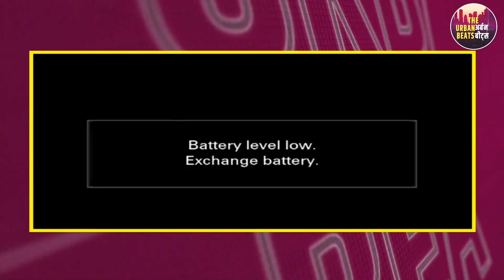Devendra Fadnavis | कुणाच्या पोटात दुखलं तर एकनाथ शिंदे आणि पचनी पडलं नाही तर अजितदादा आणलेत |TUB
नाशिकमध्ये ‘शासन आपल्या दारी’ कार्यक्रमाचं आयोजन करण्यात आलं होतं. या कार्यक्रमात मुख्यमंत्री एकनाथ शिंदे, उपमुख्यमंत्री देवेंद्र फडणवीस, उपमुख्यमंत्री अजित पवार आणि अन्य मंत्री उपस्थित होते. यावेळी देवेंद्र फडणवीस यांनी शिवसेना ( ठाकरे गट ) पक्षप्रमुख उद्धव ठाकरे यांच्यासह विरोधकांवर टोलेबाजी केली आहे. कोणच्याही पोटात दुखलं तर त्यावरील औषध देण्यासाठी डॉ. एकनाथ शिंदे यांना आणलं आहे, असं विधान देवेंद्र फडणवीस यांनी केलं आहे.

देवेंद्र फडणवीस म्हणाले, “चांगलं काम केलं, लोकांना लाभ दिला, तरी काहींच्या पोटात दुखते. ‘शासन आपल्या दारी’ योजना कशासाठी? लोक कशासाठी जमा करता? असे सवाल काहीजण उपस्थित करतात. पण, लोकांना लाभ मिळतो म्हणून ते येतात. मग, तुमच्या पोटात दुखण्याचं कारण काय?”
“आता चिंता करण्याची गरज नाही. कारण, कोणाच्याही पोटात दुखलं तर, त्यावरील औषध देण्यासाठी डॉ. एकनाथ शिंदे यांना आम्ही आणलं आहे. त्यांचं पचनी पडलं नाहीतर अजित पवार आहेत. त्यामुळे सर्वांच्या पोटदुखीवरील उपचार आपण करणार आहोत,” असा टोला देवेंद्र फडणवीसांनी विरोधकांना लगावला आहे.
“यापूर्वीचे मुख्यमंत्री मला अर्थसंकल्प, सहकार, शेतीतलं काहीच कळत नाही असं सांगायचे. मग, शरद पवार यांनी पुस्तक लिहिलं. त्यात शरद पवारांनी म्हटलं की, उद्धव ठाकरेंना राजकारणातील काहीच कळत नाही. पण, आता असं नाही. आम्हाला राजकारण, अर्थसंकल्प, सहकार, शेतीतील माहिती आहे. म्हणून काळजी करू नका. आता जे निर्णय होतील, ते सामान्य माणसाचे होतील,” असं देवेंद्र फडणवीसांनी म्हटलं.